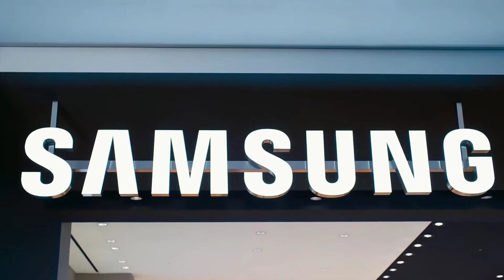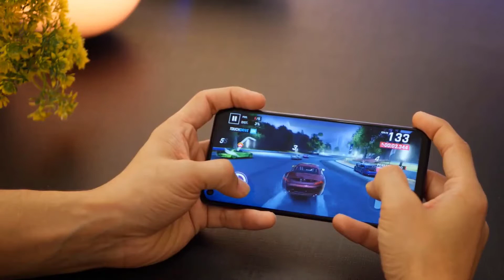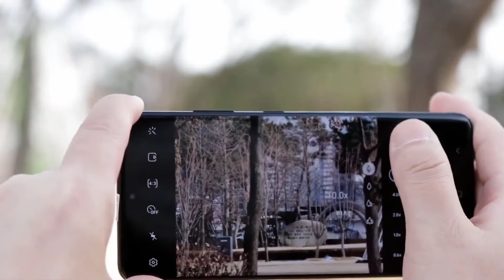SAMSUNG Galaxy A03s - Official Launch | Specifications | Price in India | Samsung A03s Unboxing